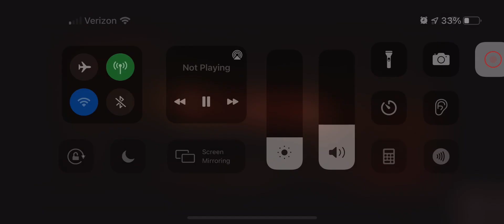Shang Chi Official Trailer